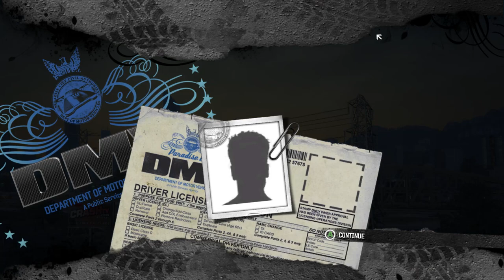Burnout Paradise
RAMBO BENDER